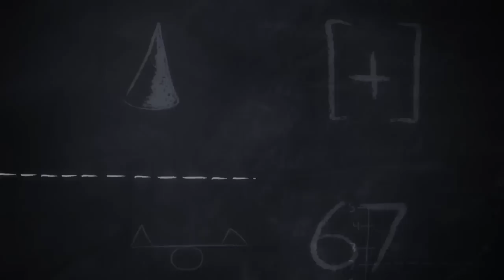10句中国人最常见的英文错误